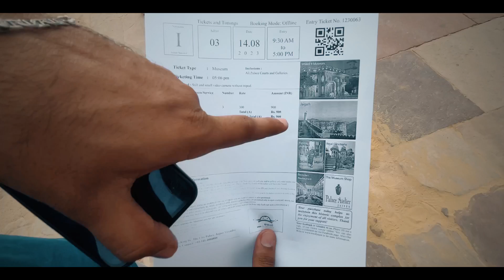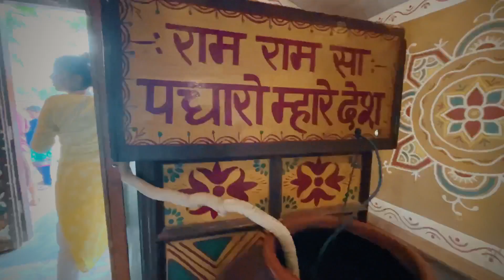Jaipur vlog | Amrita khanal | 2023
Do let me know what else would you like to see on my channel.